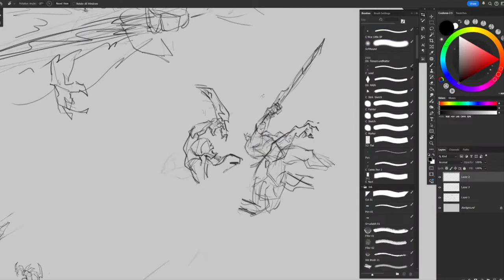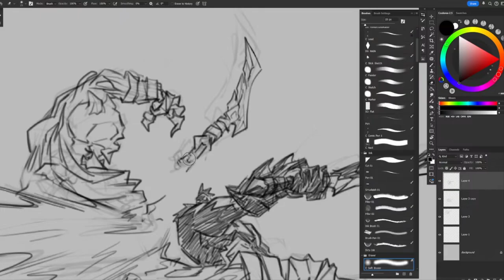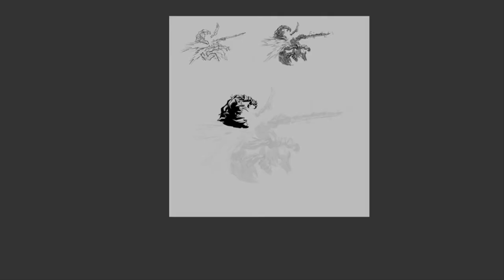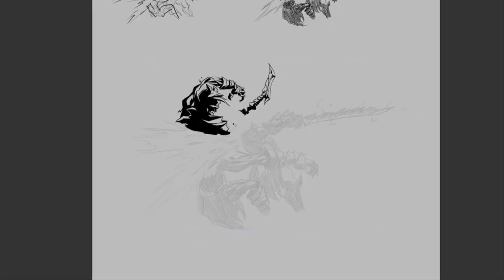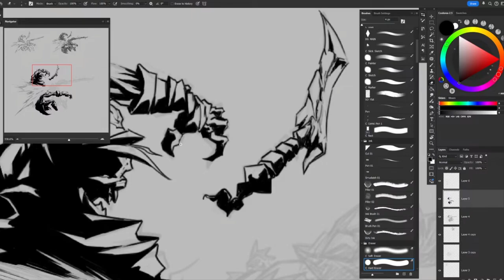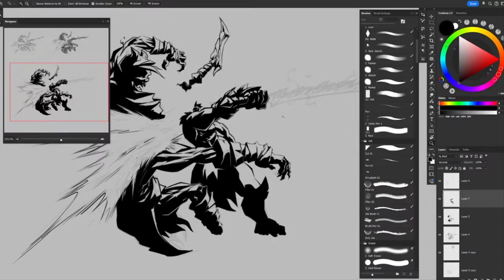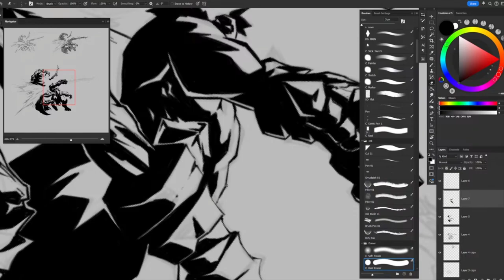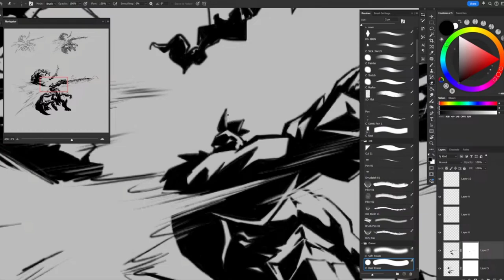Inktober 2024 - Day 14